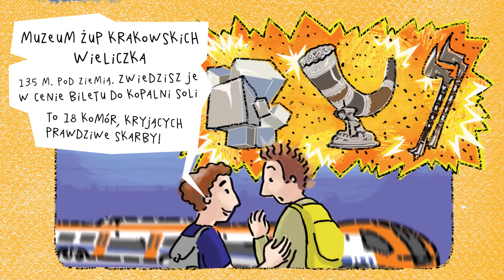Jedziesz do Wieliczki? Pamiętaj o Muzeum!